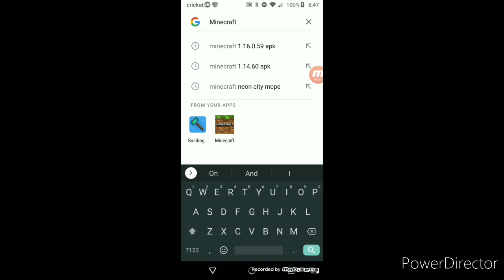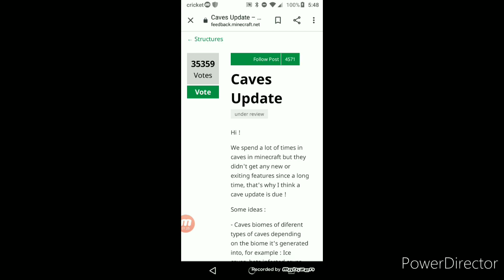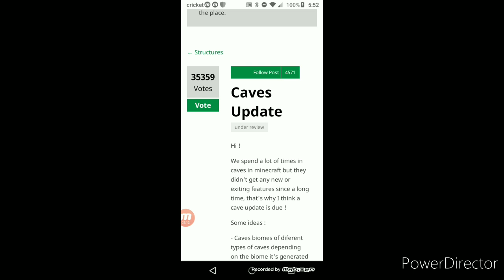Should the cave update be the next major update for 1.17.